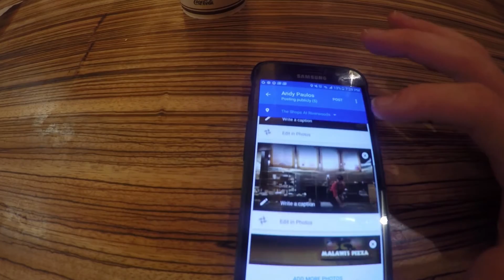ITS A WHITE CHRISTMAS EVE EVE